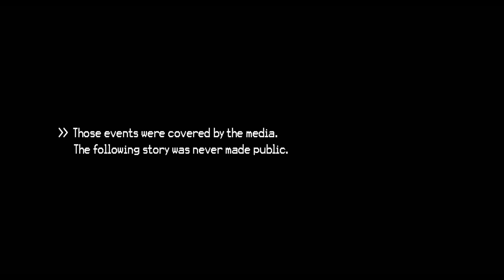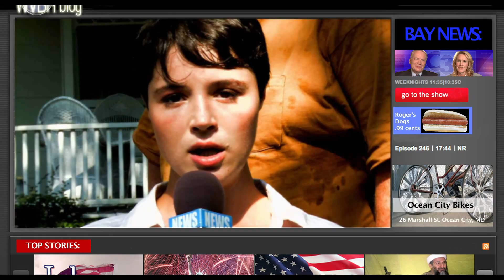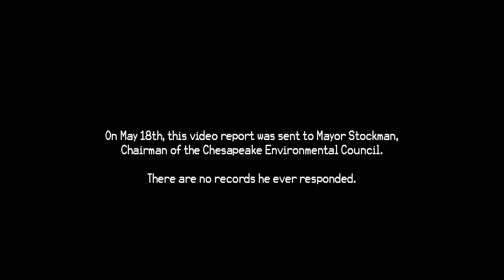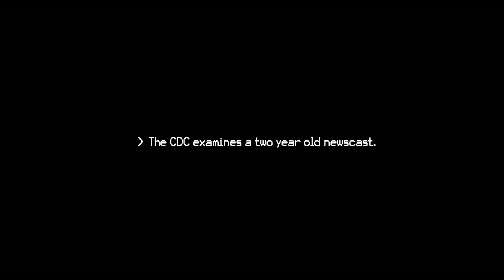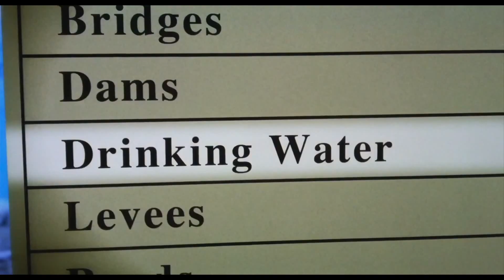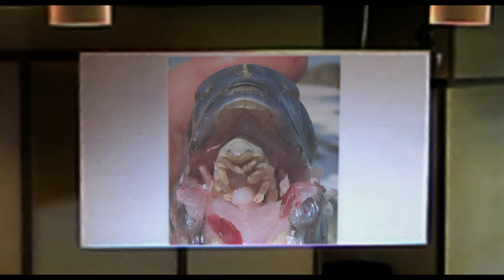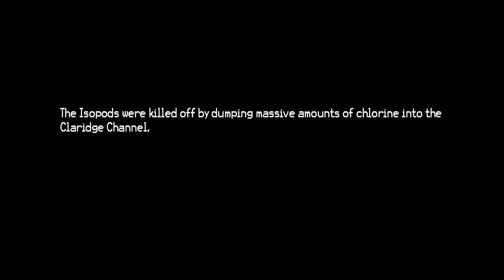Mysterious Virus Melts off Their Skin in ‘The Bay'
"The Bay" is a found-footage horror film. It documents a small town's gruesome outbreak caused by contaminated water and a government cover-up. Through a series of chilling videos and recordings, it reveals the horrifying consequences of ecological disaster and negligence.